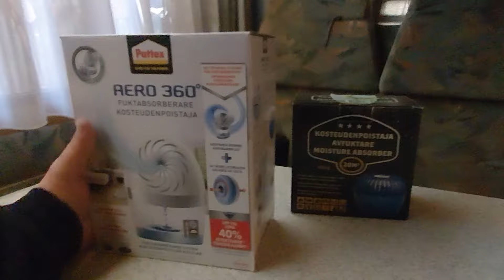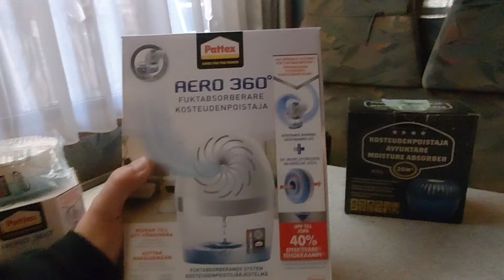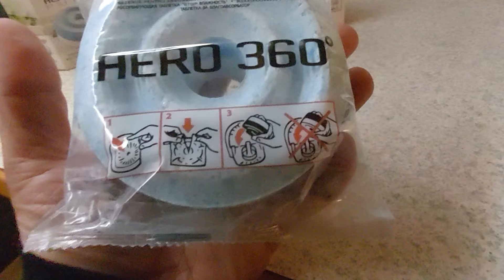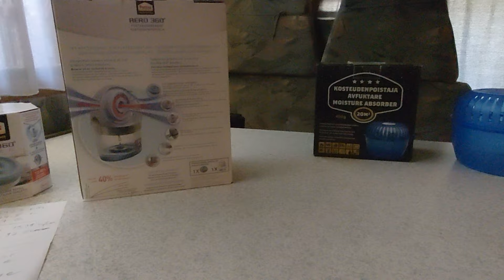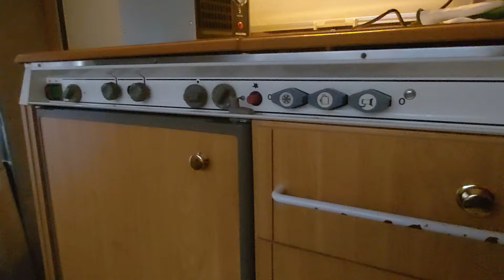Ajokausi on päättynyt, talvitoimia työnalla.